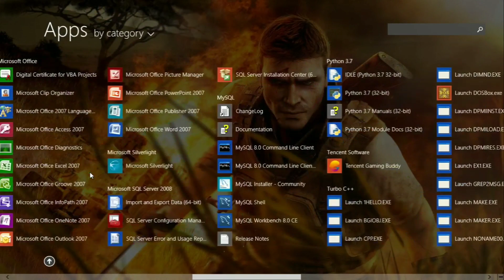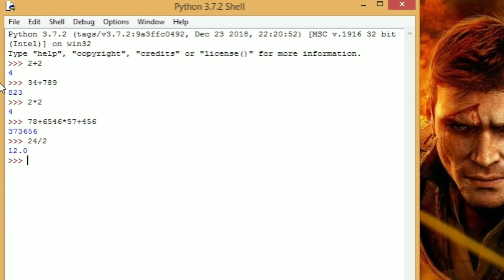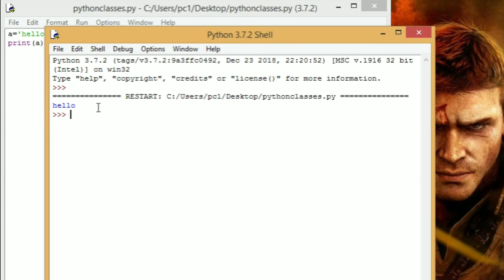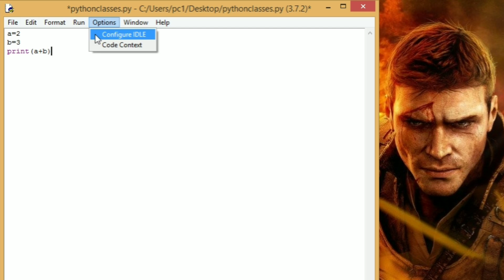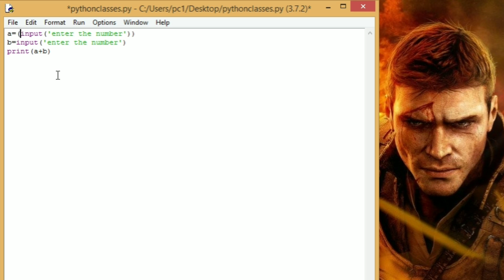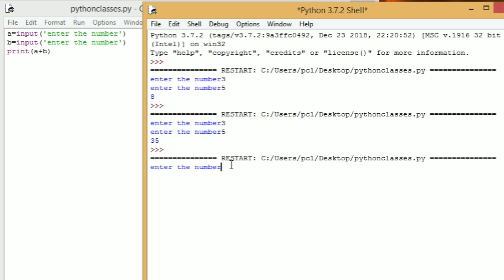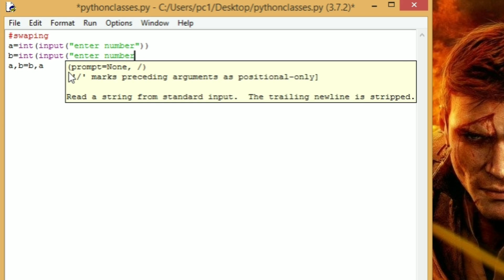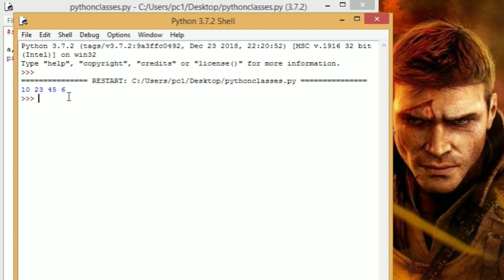lesson 1 || python first program || swapping in python||python classes||Bhola study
hello everyone,
aaj ki is video m ham apko python ka first program batane valai h.
is video m hamne start se swapping tak bataya h!

agr apko video pasand aaye to like karna
varna to share karna

agr aap bhi kuch topic padhana chahate h to uski video banakar hame jarur beje ham apne channel pe upload kr denge!